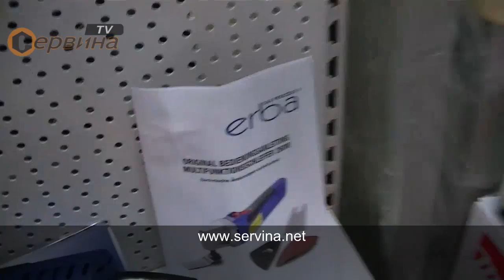Мултифункционална машина ERBA ER33631 - 220W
- Мултифункционална машина за идеално пасване, приспособяване, ремонтиране
- Разнообразни възможности за използване като врязване, подравнено рязане с трион и шлифоване благодарение на богата гама консумативи
- Регулиране на оборотите
- Глава с ръчна смяна на аксесоарите
- Инструмента може да се използва в 12 ъглови позиции(от 0 - 360° на всеки 30°)